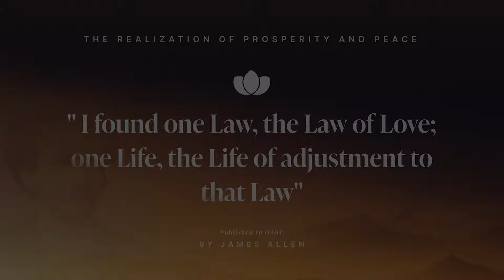From Poverty to Power: The Realization of Prosperity and Peace By James Allen - Forward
Here is a link to my Etsy Store:

From Poverty To Power is James Allen's first book, published in 1901. It was also titled The Realization of Prosperity and Peace. Allen described this book as "A Book for all those who are in search of better conditions, wider freedom, and increased usefulness."

This book appeals to the reader from his own standpoint and indicates the line of development along which each one should work in order to accomplish the greatest amount of lasting good. Enduring success in any direction is shown to be the result of inward adjustment and growth. Each may accelerate his own progress by silently, but effectively harmonizing his mental forces, the good effects of which will soon become manifest in improved circumstances, and wider opportunities.

This Book is suitable for men and women in all circumstances, stations, and conditions of life. The Truth is so presented in its pages as to render it adaptable to all minds. Numbers of business men have proﬁted largely by reading it, while those sacking the highest Truth have entered into larger light and greater peace by studying its chapters.

This book shows how one may surely rise above adversity and poverty; how he may ﬁnd and safely walk the path of material prosperity; how, also, if he so wishes, he may go still further, and, walking the path of truth, may reach the goal of spiritual peace.

This book contains two sections that were later published as individual books: The Path to Prosperity and The Way of Peace. It also contains many poems that were later published in Poems of Peace.

"Knowing others is wisdom, knowing yourself is Enlightenment"
~ Lao Tzu ~